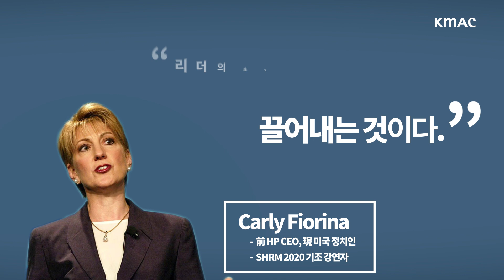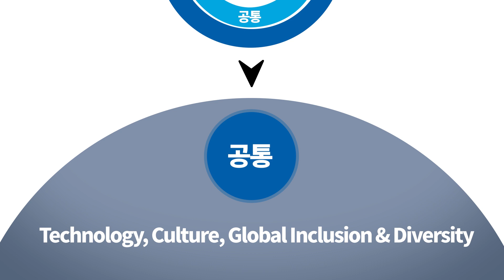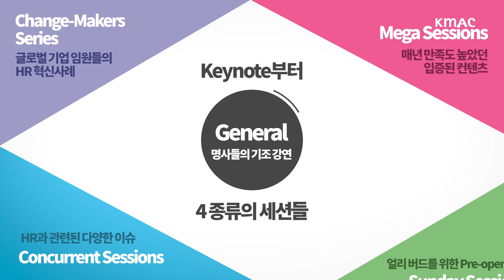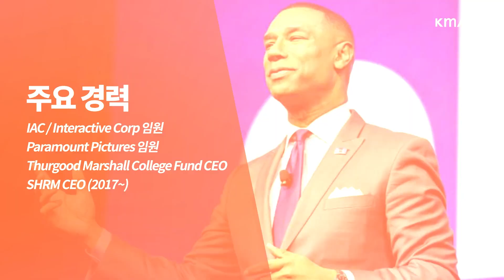제72회 SHRM Conference 한국대표단 모집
글로벌HR전문가가 되기 위한 필수 코스 'SHRM 2020'!
미국 샌디에고에서 개최되는 SHRM은
매년 2만 명 이상이 참가하는 세계 최대 규모의 HR행사입니다.

KMAC는 국내에서 유일하게 SHRM과 단독 파트너십을 체결했는데요.
이에 한국대표단을 모집하여 글로벌 HR 트렌드 흐름 속 우리나라 기업들이 당면하고 있는 HR Issue를 함께 풀고자 합니다.

글로벌 명사들의 강연과 HR 전문가들의 다양한 연구사례를 한꺼번에 들을 수 있는 절호의 기회! 놓치지 마세요ㅎㅎ
 ↓신청하기↓